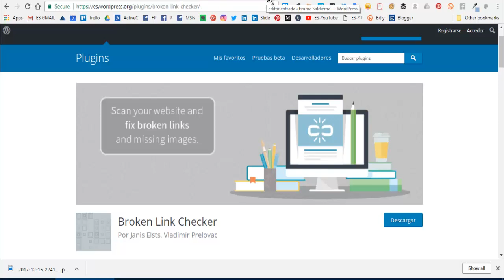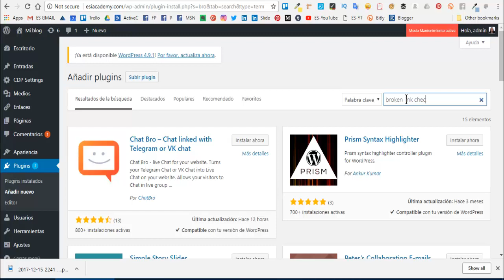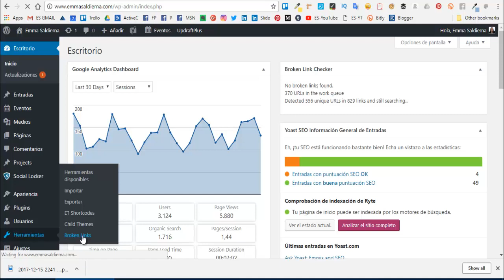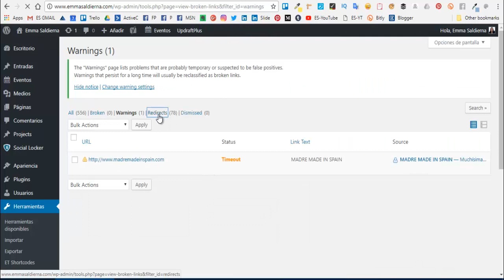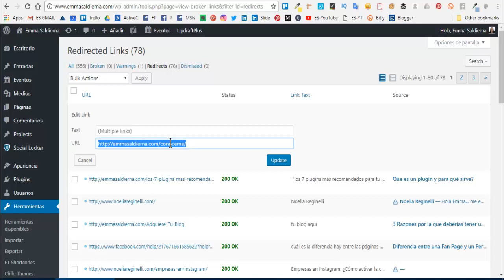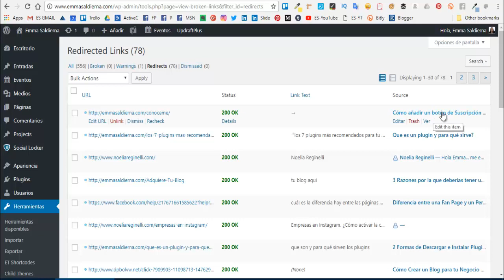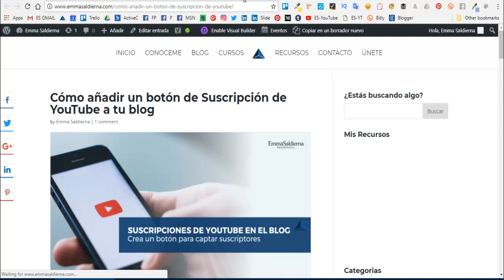BROKEN LINK CHECKER para buscar enlaces rotos en tu blog WordPress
𝐑𝐞𝐜𝐮𝐫𝐬𝐨𝐬 𝐪𝐮𝐞 𝐦𝐞𝐧𝐜𝐢𝐨𝐧𝐨 𝐞𝐧 𝐞𝐥 𝐯𝐢𝐝𝐞𝐨.